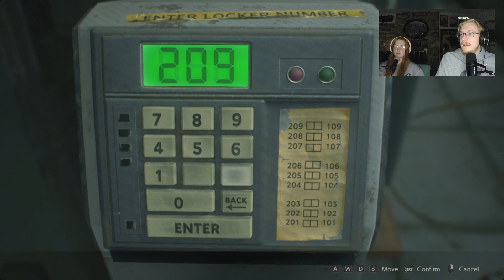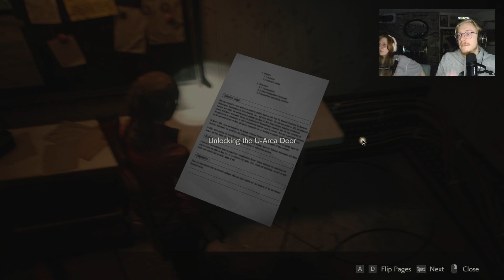Claire and Sherry Kill Mr. X (Resident Evil 2 - Claire E5)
that girl doesn't miss